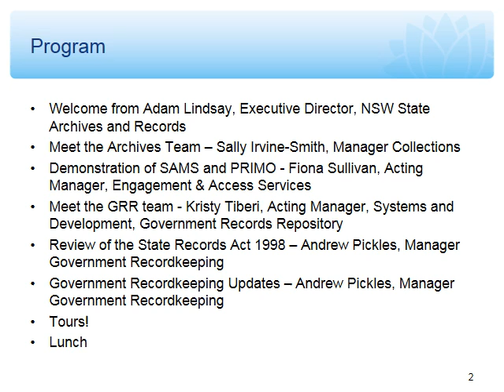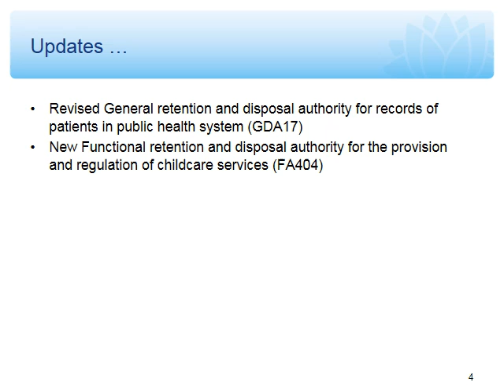Government Recordkeeping Updates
Andrew Pickles, Manager Government Recordkeeping at NSW State Archives and Records provided a brief updates on the activities of the Government Recordkeeping Team.

This presentation was part of the Records Managers Forum - 31 July 2019.